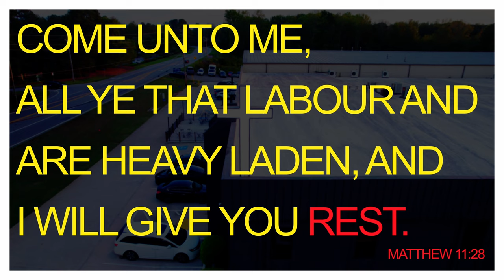Finding Rest - A Short Short Film.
Finding Rest is a short film about speaking up when life wears you down and how we tend not to do so.

Produced on behalf of Greater Heights Church